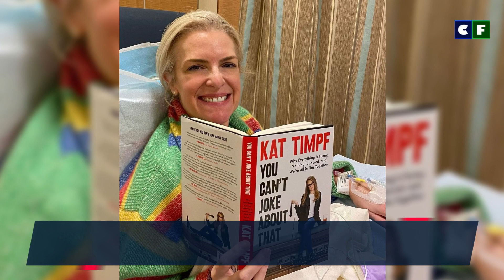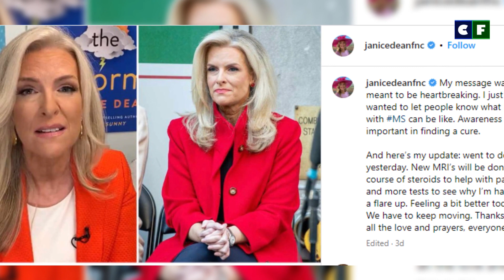Anchor Janice Dean's Health Update on MS Diagnosis as She Speaks Out on the Disease's Awareness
Janice Dean gives an important health update on her multiple sclerosis on the occasion of World MS Day. Check out the update along with her word of awareness and encouragement against the disease in this video.

Source: Instagram/Facebook